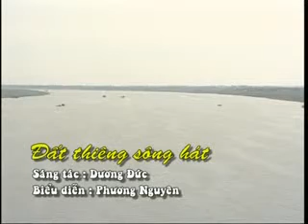Đất thiêng sông hát